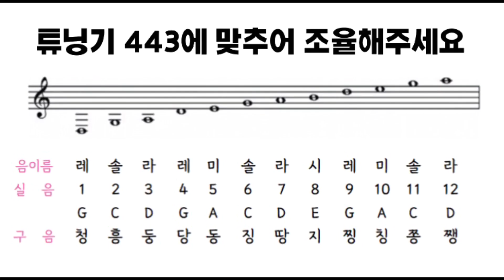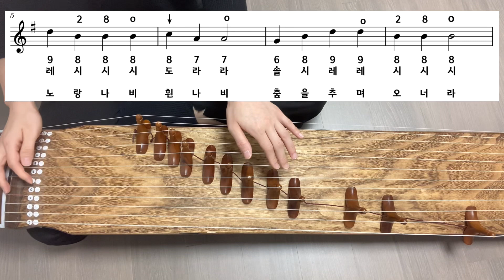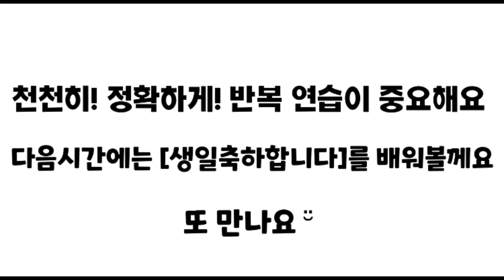12현가야금배우기 LEVEL 1 기초배우기 #16 나비야 Korea instrument Gayageum cover [ 츄쌤로그 ]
안녕하세요

12현가야금배우기 LEVEL 1 기초배우기 영상입니다
커리큘럼에 따라 올릴예정이니 천천히 하나씩 따라 연습하시면 됩니다

열여섯번째곡은  [나비야] 이며,  [누르기] 주법을 배워보겠습니다

✔ 악보가 함께 기재되어있는 영상이며,
1) 천천히 따라해보기 영상
2) 빠르게 연주해보기 영상 으로 나누어져있습니다

✔ 독학으로 배우는것도 좋지만, 기초는 선생님께 꼭 정확한 수법들을 배우는걸 추천해드려요

✔ 제 스타일의 커리큘럼과 주법 사용 스타일이기 때문에 다른점이 있다는 점도 알고 계시면 좋을것 같아요

오늘도 즐거운 연주하세요
감사합니다  '◡'

[출처 및 참고]
황병주가야금교본
소리와 함께배우는 가야금교본
12현가야금배우기교본
가야금은 숙명처럼 12현 가야금 배우기 Level 1
가락가야금교본
가야금의 첫걸음
가야금 열두 줄 1
가야금이 재미있어요
이제, 가야금교본